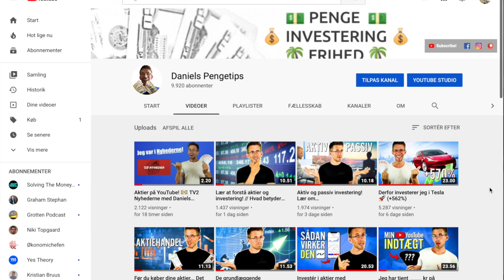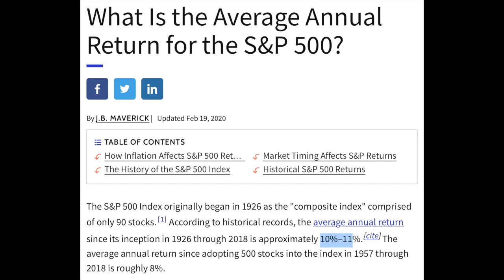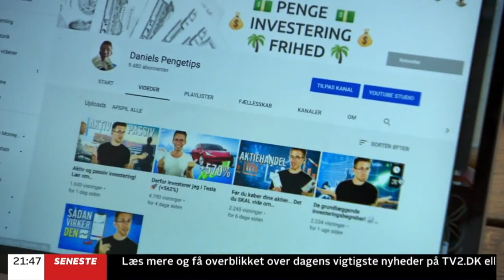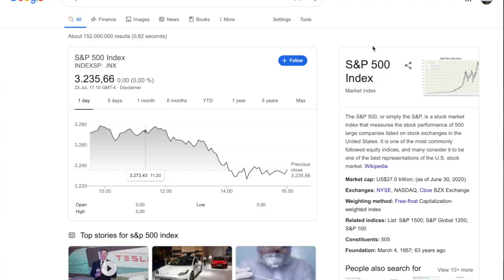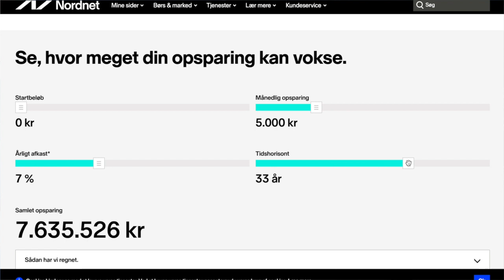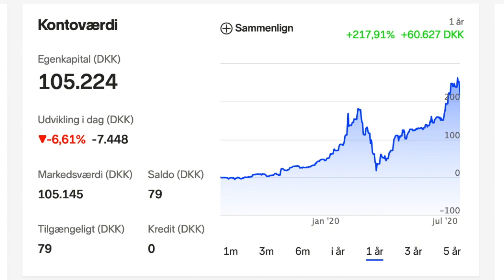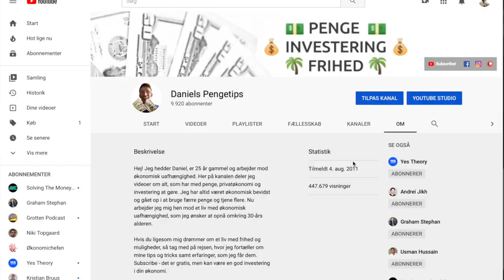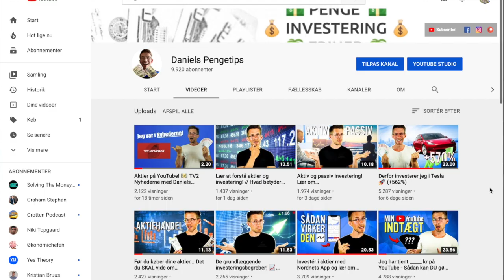Jeg har tjent 2.800 kr om måneden.. Lær om aktier og investering på YouTube! // Aktier for begyndere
Laver jeg YouTube for pengenes skyld eller elsker jeg bare at tale om aktier og investeringer? Her er det, der ikke kom med i TV2 Nyhederne... (deltag i mit forløb - 30 minutters gratis demo)💰

Der indgår klip fra TV2 Nyhederne 21.30 d. 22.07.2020 hvor undertegnende indgår i indslag omkring en øget tendens til at unge interesserer sig for investering i aktier.

I dagens video reagerer jeg til indslaget og fortæller alt det, som der ikke kom med på TV. Jeg havde besøget af journalist og fotograf i en lille times tid, så der var meget, der ikke kom med i udsendelsen. Jeg giver mine tre bedste investeringsråd, som var sådan hele min vej på YouTube begyndte og snakker omkring aktier og investering for begyndere.

Få svar på dine spørgsmål omkring aktier og investeringer og lær lidt mere om Daniels Pengetips med dagens video.

Husk at alle investeringer medfølger risiko. Jeg er ikke en økonomisk rådgiver og videoen er ikke tiltænkt som finansiel rådgivning.

Mit videoudstyr:
Primære kamera